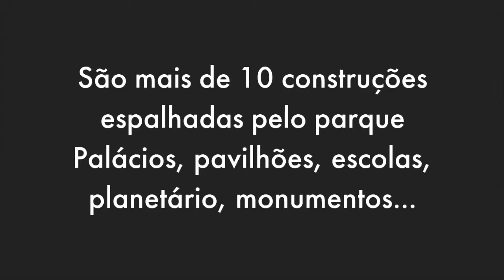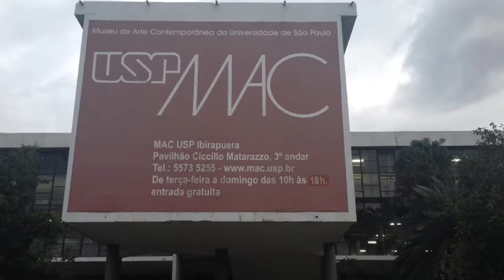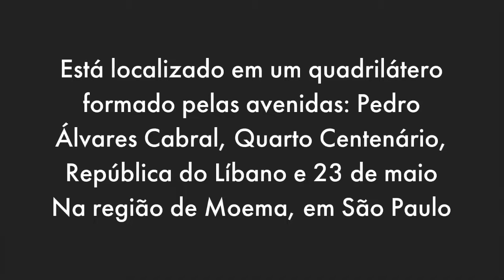Parque Ibirapuera - VEDA #10 | Arquiteta de Plantão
Esse é o vídeo sobre o Parque Ibirapuera

Deixem sugestões de lugares para visitarmos e mostrarmos aqui e de temas ou dúvidas relacionados à arquitetura e urbanismo.